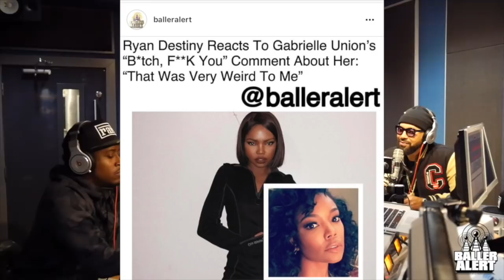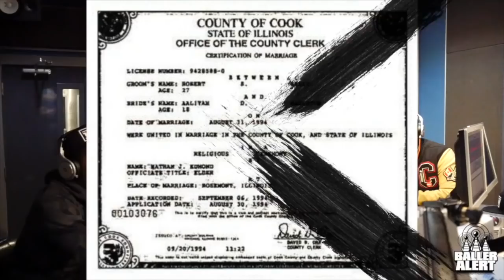Baller Alert Radio Ep. 17 "The Culture Deserves It" (Gabrielle vs Ryan Destiny, and More)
featuring Kenny Burns w/ Su Solo and Ferrari Simmons